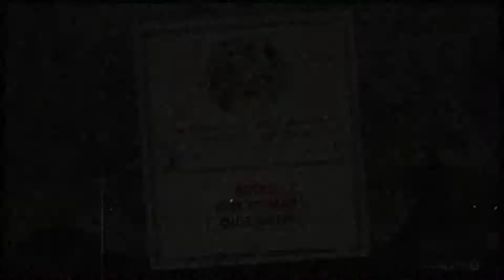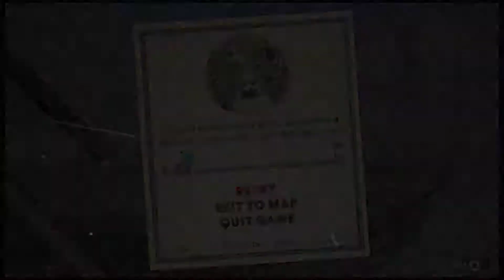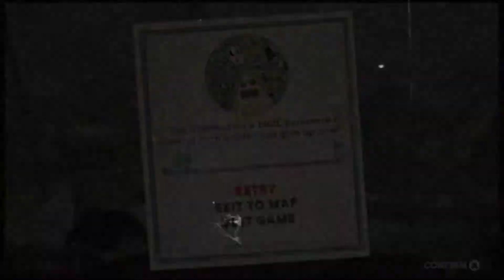Cuphead — Episode 12: Fruwające kilofy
Ten poziom to jakaś przesada...